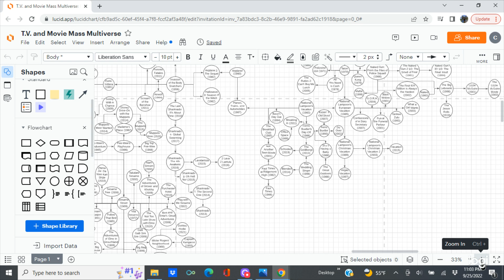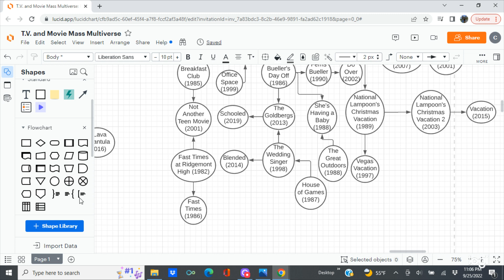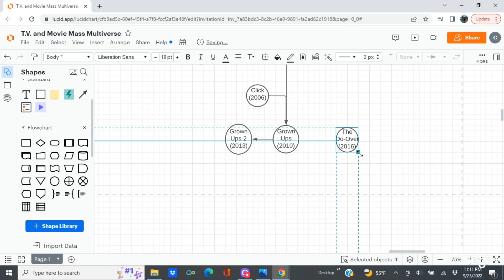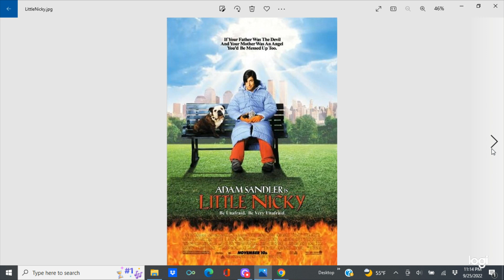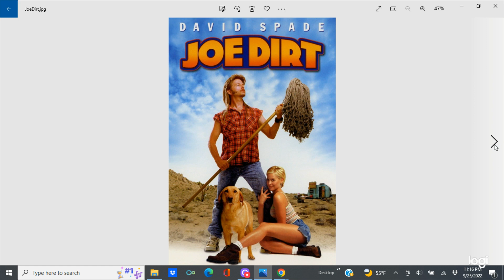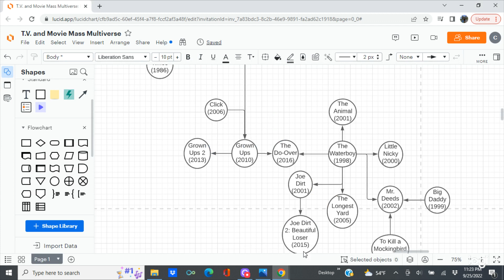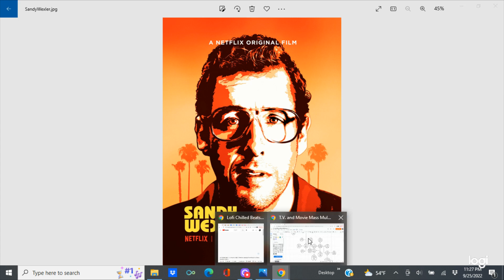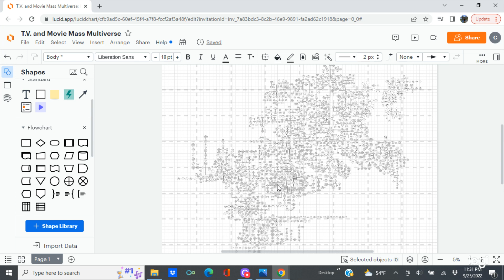The Sandler-Verse | T.V. and Movie Mass Multiverse Part 81